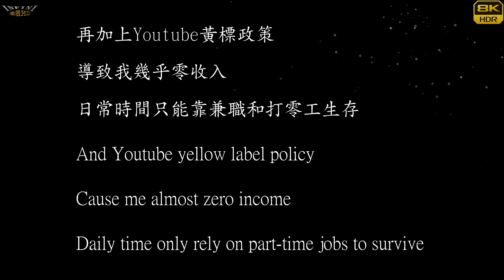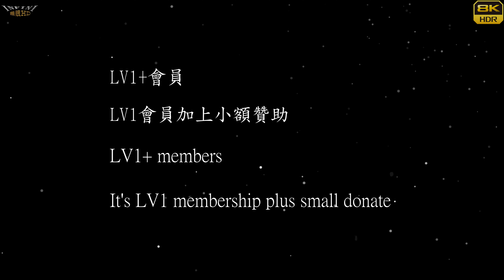【無限HD】Devil Girls 42(8K 60p)@2024太子爺聯誼文化季